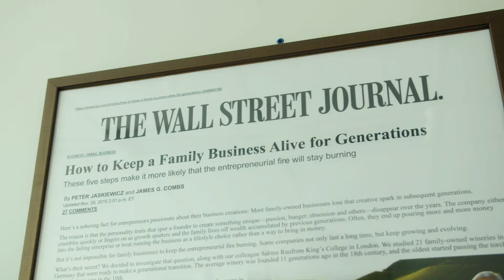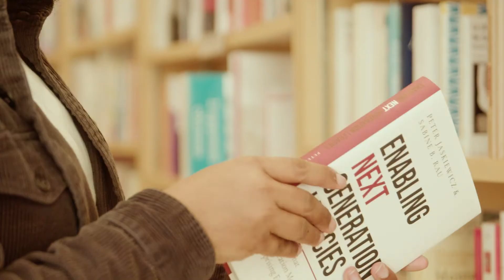L’Institut de l’héritage des entreprises familiales: outiller la relève des entreprises familiales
L’Institut de l’héritage des entreprises familiales de l’École de gestion Telfer s’est donné comme mission de créer un tout nouveau champ de savoir et de pratiques dans ce domaine. Ainsi, nous prônons une vision globale de la gestion des entreprises familiales et de l’élaboration de politiques et de pratiques exemplaires en la matière.

To see this description in English, please change your language preference on your browser or YouTube settings